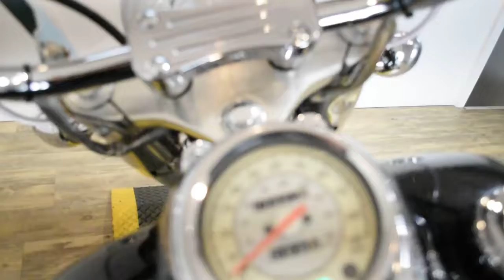1998 Yamaha V Star Classic | Used motorcycles for sale at Monster Powersport, Wauconda, IL